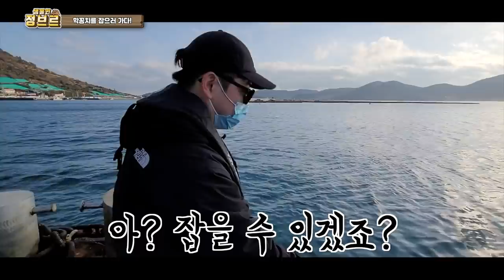99.9%감염률 학꽁치를 잡으면 기생충 아감벌레가 진짜 있을까?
살아있는 아감벌레를 한번 보여드리고 싶어서 3번 도전끝에
성공하였습니다!!!